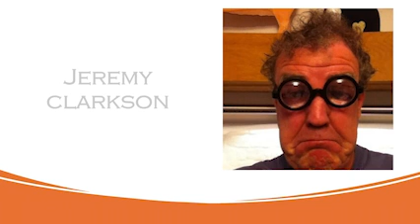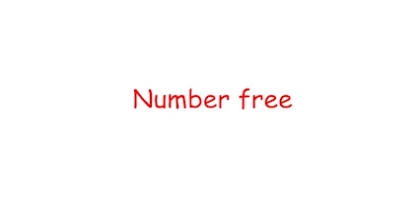top 10 images that go hard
0% EFFORT, 100% FIR️‍E️‍🔥️‍🔥️‍🔥️‍🔥️‍🔥️‍🔥